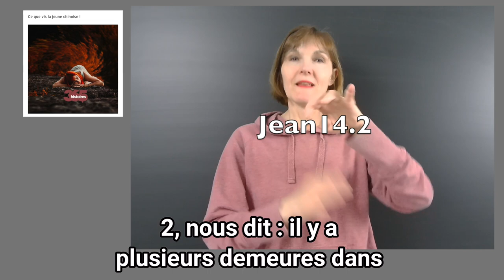LSF. Ce que vit la jeune chinoise. (Audio et Sous-titres Fr)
Ce que vis la jeune chinoise !

A Pékin, près de Notre poste missionnaire, nous avions notre voisine, une dame veuve qui vivait avec ses trois filles.

La plus jeune qui avait 17ans environ était atteinte de tuberculose pulmonaire. On entendait dans le silence à travers la porte, la respiration courte de ses poumons rongés de maladie comparable au froissement de papier de soie. Dans ses derniers moments, sa mère et ses sœurs se tenaient à son chevet et pleuraient. Tout semblait fini. Pendant quelques instants, la mère au cœur brisé donna libre cours à sa douleur.

Et soudain, la mourante ouvrit les yeux et s’écria avec un visage resplendissant de joie et de paix : je suis revenu pour vous dire que j’ai vu le ciel. Oh c’est merveilleux, c’est merveilleux, j’ai vu le seigneur Jésus, et elle mourut.

Plus tard, en faisant allusion à ces moments, la mère nous disant, je ne pouvais plus prier mais seulement louer Dieu. Plusieurs fois, des chrétiens chinois qui avaient été témoins de la mort de parents ou d’amis chrétiens, nous ont dit qu’il leur semblait avoir un avant goût de quelque chose de merveilleux juste avant de franchir le seuil.

L’Évangile de Jean au chapitre 14 verset 2 nous dit : il y’a plusieurs demeures dans la maison de mon père, si cela n’était pas je vous l’aurai dit. Je vais vous préparer une place.